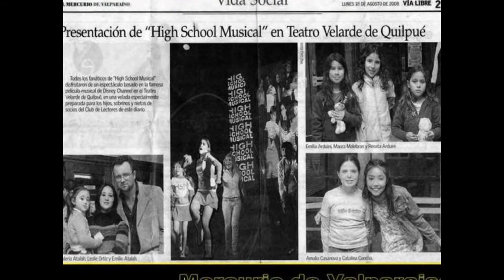DEMO RELL ALEX LEMUS.wmv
Como Director, Productor de Television, Coreografo y Director Escenico les presento parte de mi trabajo de 11 años.

Programas de television donde participe, como integrante de elenco, coreografo entre otros.

Eventos realizados con mi productora Urvan Pro. Mi Studio de Danza con mas de 10 años en la quinta region y Parque Dinosaurios...